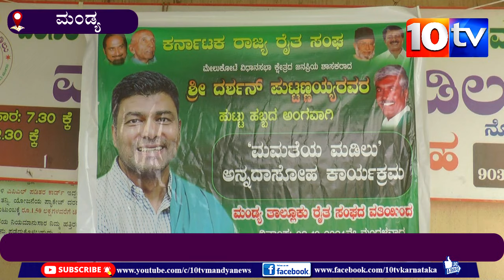ಮಂಡ್ಯ : ಕರ್ನಾಟಕ ರಾಜ್ಯ ರೈತ ಸಂಘದ ವತಿಯಿಂದ । ನೂರಾರು ಮಂದಿಗೆ ಅನ್ನದಾನ ಮೂಲಕ ಅರ್ಥಪೂರ್ಣವಾಗಿ ಆಚರಣೆ